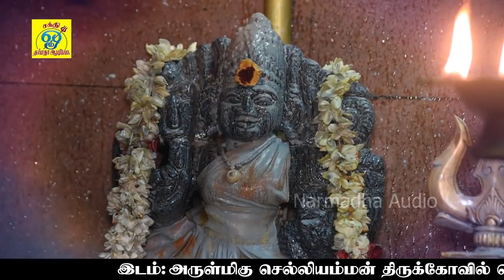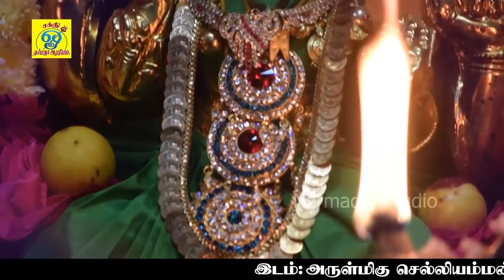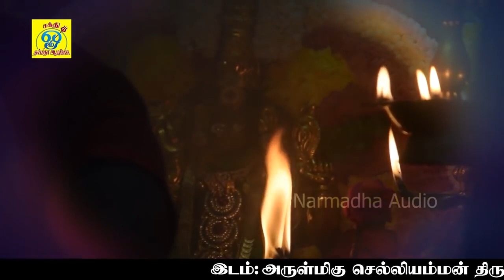பம்பை சத்தம் கேட்டு ஆடுறா | Pambai Satham | சக்தி சண்முகராஜா | Sakthi Shanmugaraja | Selliyamman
பாடல்: பம்பை சத்தம்
பாடியவர்:சக்தி சண்முகராஜா
பாடலைஇயற்றியவர்:சக்தி சண்முகராஜா
இசை:சக்தி சண்முகராஜா